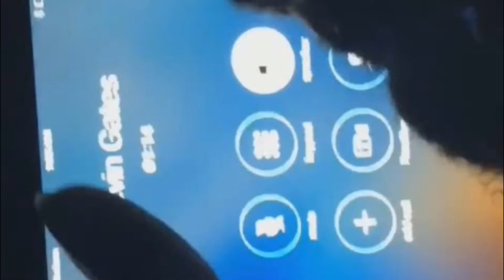Montana of 300 Talking To Kevin Gates Discussing "Bad As Hell" Remix